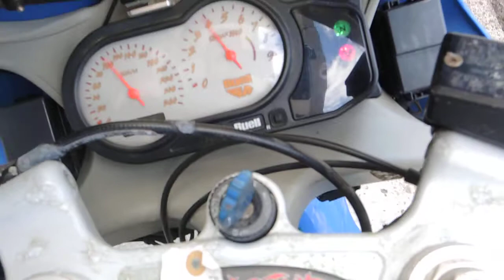BUELL XB9R ファイアーボルト 電装 系 一部 OK 車両 はこんな感じです。